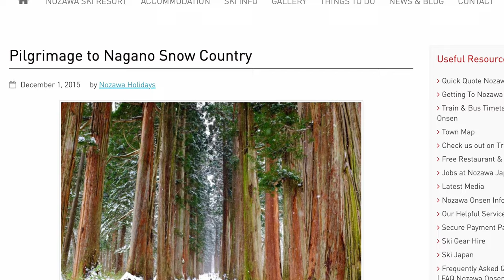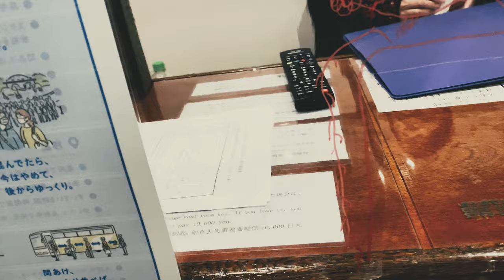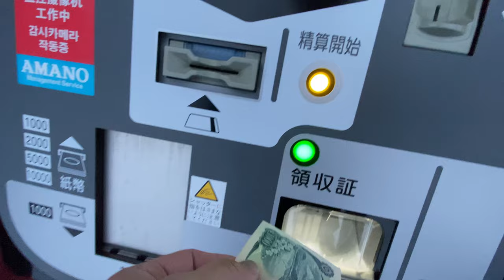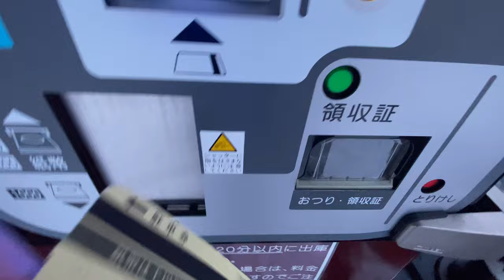Cedar Trees of Togakushi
Richard here. A Filipino engineer living in Japan. I am your regular filmmaker/event videographer, who likes to travel  around Japan. I will most likely feature travel videos and vlogs about my life and solo travel in and out of Japan, where I live.

My stay at Hotel Rakki Onsen in Shiga Kogen before heading home. A notable side trip which is an hour further away from Shiga is a place Togakushi. A perfectly lined-up cedar trees is the main attraction and it is breathtaking.

0:00 Opening
1:10 The Alley way
5:06 The Night stroll
7:09 The Snow Drive
8:09 Photography
16:23 End